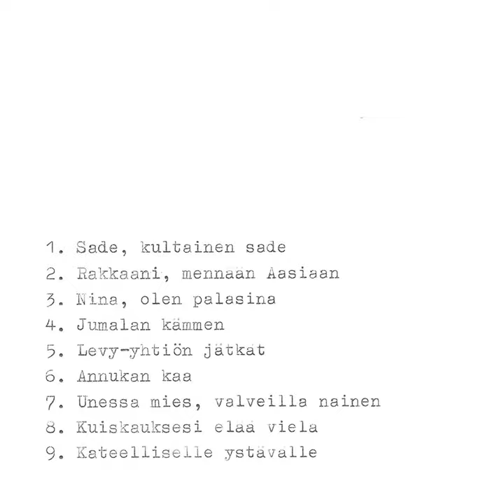Rakkaani, mennään Aasiaan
Rakkaani, mennään Aasiaan · Risto

Risto

Artist: Risto
Composer: Risto Ylihärsilä
Lyricist: Risto Ylihärsilä
Music Publisher: Manus